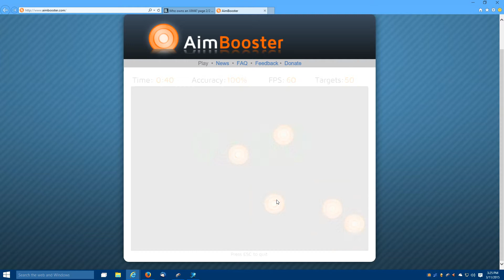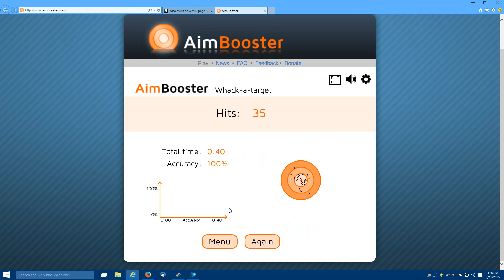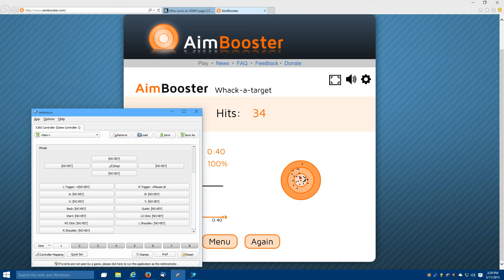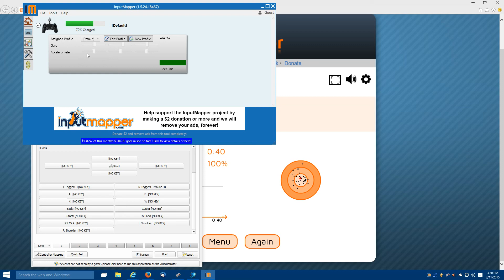AimBooster, Mouse vs DS4 controller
A quick demonstration of how a mouse is quicker and more accurate compared to a controller.
The first 3 attempts are with a standard optical mouse, the last 3 attempts are with a DuelShock 4 controller using InputMapper (formally know as DS4Windows) as the driver and antimicro to map the right stick to mouse and R2 as left mouse button.

If you're a fan of the Battlefield franchise and like Bf3, Bf4, Overwatch or FPS games in general; you found the right place!
I mainly post Battlefield 4 and Overwatch montages, clips and gameplays! I play on the PlayStation 4 (and sometimes PC) and branch out into other first person shooter and racing games from time to time also.

Enjoy! :D